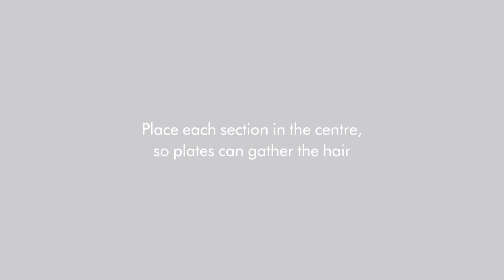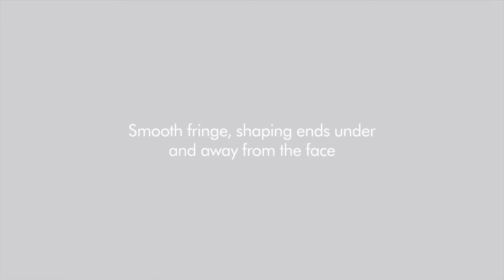How to C curl with the Dyson Corrale™ hair straightener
Create smooth hair with gentle bends and movement at the ends with the Dyson Corrale™ hair straightener.

Say goodbye to excessive heat. The Dyson Corrale™ straightener is engineered to style hair with less damage1. Its unique flexing plates shape to gather the hair so you can style at a lower temperature, without compromising on the look you want.

Style your hair with cordless versatility too. The Dyson Corrale™ straightener delivers up to 30 minutes of cord-free hair styling with the thermal performance of a corded straightener. ² And if you need to style for longer, attach the cable for hybrid charge mode.

Follow @DysonSouthAfrica on Instagram for more hair tips.

Visit Dyson.co.za

1 Thermal damage measured by hair strength, when creating an equivalent hair style. Tested on flexing plates vs solid plates.
² Exact run time depends on your hair and styling habits.